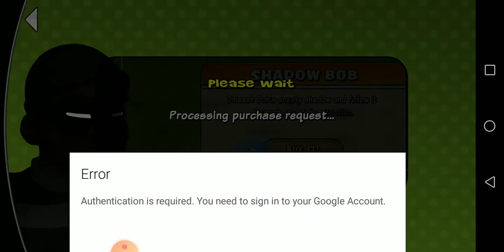Robbery Bob chapter 9 part 2 gameplay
Robbery Bob